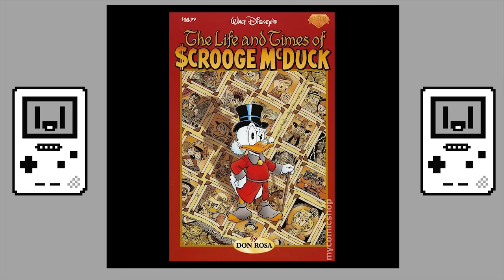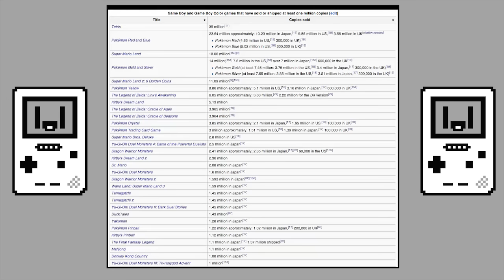Boyographic - DuckTales Gameboy Review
Not pony tails or cotton tails but Duck Tales, oo-oo! After the run away success of both it's Disney Licenses and Mega Man, Capcom decided it was time to make a Disney game of their own. After DuckTales did extremely well on the NES, it was decided to remake the game for the Nintendo Game Boy. Did this classic survive the conversion? Or was it a D-D-D-Dangerous decision by Capcom?

This is the 47th episode of Boyographic, the series looking to highlight the highs and lows of the Gameboy library, playing the hits and the misses so you don't have to!

You can find more Gameboyle goodness on Twitter - @GameBoyle